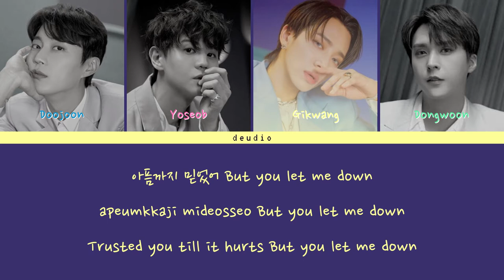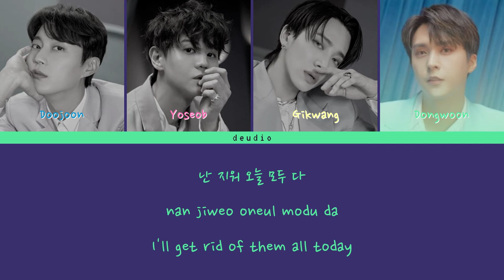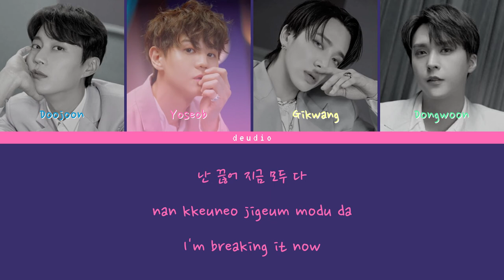Highlight 하이라이트 - Disconnected [Color Coded Lyrics 가사 Han/Rom/Eng] - Deudio Channel 드디어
All rights administered by Kakao Entertainment (on behalf of Around Us)
✿ Artist: Highlight 하이라이트
✿ Song: Disconnected
✿ Album: The Blowing
✿ Released: 21.05.03